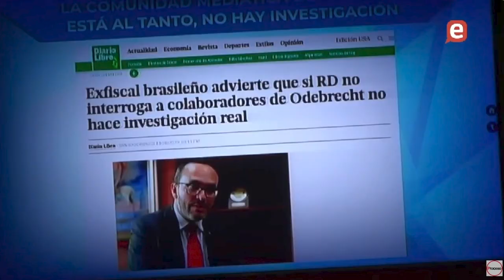Sacan de la OFAC el nombre de Ángel Rondón | REPORTAJE